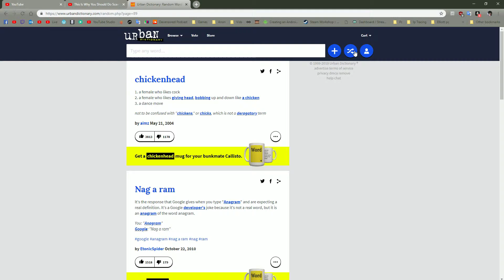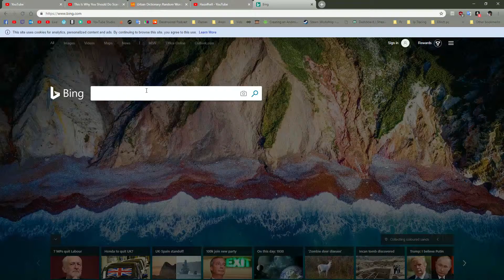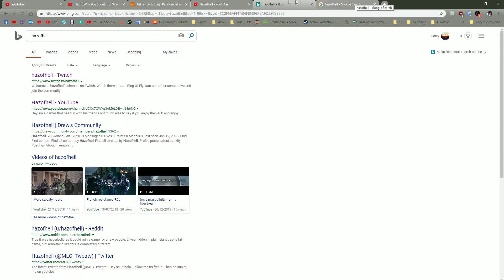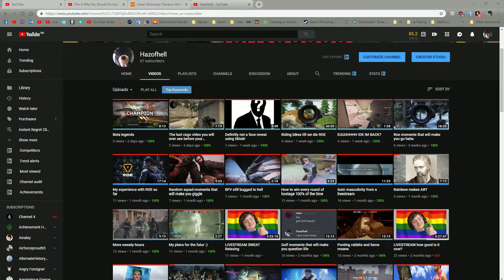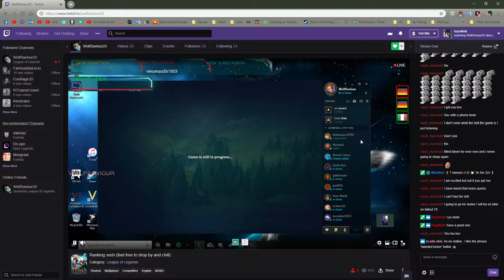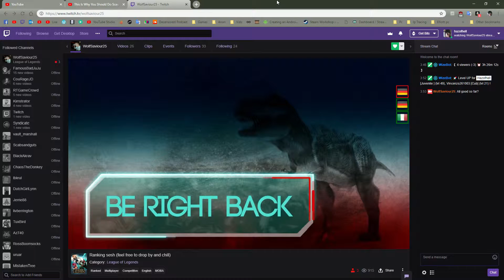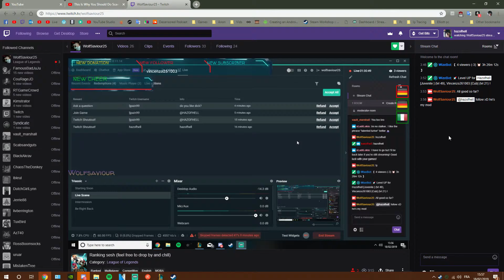I made my friend hate me for his own livestream feature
**LINKS**
like sub and enjoy :D